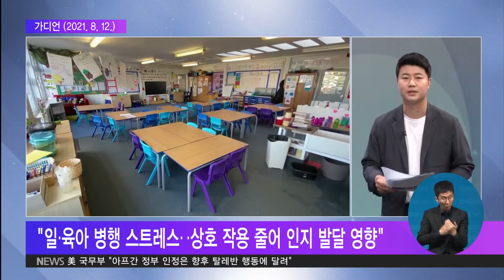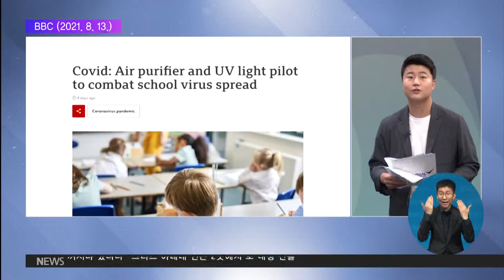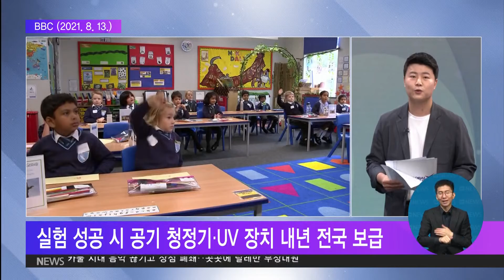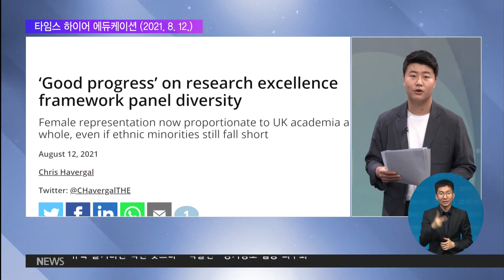2021. 08. 17. [글로벌 pick] 코로나와 영유아 IQ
쉽게 접하기 힘든 교육 소식, 골라서 전해드리는 글로벌 픽 시간입니다.

오늘은 금창호 기자와 함께합니다.

금 기자, IQ는 지능이 얼마나 발달했는지 나타내는 대표적인 지표죠.

코로나가 이 지능지수와 어떤 관련이 있는 겁니까.

금창호 기자
네. 팬데믹 기간 태어난 영유아의 지능지수가 그 이전에 태어난 아이들보다 낮다는 사실을 발견했습니다.

미국 연구진이 2019년 1월 이전에 태어난 아이들과 지난해 7월 이후 태어난 아이들 670여 명을 비교해본 결과 이 같은 내용을 확인했습니다.

팬데믹 시기에 태어난 영유아가 지능검사에서 받은 평균 IQ 점수는 78점이었는데요.

이는 팬데믹 이전에 출생한 아이들이 받은 평균 점수보다 12점 낮습니다.

이번 연구에 참여한 션 디오니 브라운대 소아학과 부교수는 "이 차이가 적은 수준이 아니"라며 "인지 장애가 있는 경우가 아니라면 이런 차이가 일반적으로 드러나지 않는다"고 설명했습니다.

이렇게 차이가 나는 이유가 있습니까.

금창호 기자
네. 전문가들은 '자극의 부족'을 원인으로 꼽습니다.

코로나19로 직장 문이 닫히면서 집에서 일과 보육을 병행하는 부모가 늘었죠.

결국 부모의 스트레스가 커지고, 이 스트레스로 자녀들과의 상호작용이 줄어 아이들의 인지 발달이 더딘 겁니다.

학교나 유치원이 문을 닫은 것도 영향을 미쳤는데요.

선생님, 친구들과 상호작용하며 인지 능력을 발달시킬 수 있는 기회도 줄었습니다.

전문가들은 이번 조사 대상은 대부분 부유한 지역의 영유아들이었다며 전 세계적으로 빈곤한 지역에선 상황이 더 나쁠 수 있다고 걱정했습니다.

우리나라도 오늘부터 본격적으로 2학기가 시작됐는데 더 궁금하네요.

코로나를 막고, 학교를 지키는 방법이라니 어떤 겁니까.

금창호 기자
네. 아직 답이 딱 나온 건 아닌데요.

영국에서 이런 방법을 알아내기 위한 '실험'을 시작합니다.

학교 안에 '공기 청정기'와 UV광선, 즉 자외선 장치를 설치해 코로나 차단에 얼마나 효과가 있는지 알아보는 겁니다.

영국 정부는 이번 실험에 175만 파운드, 우리 돈으로 약 30억 원을 투자했는데요.

웨스트요크셔 브레드포드에 있는 30개 초등학교를 선정해 이 가운데 10곳에는 헤파필터를 갖춘 공기 청정기를, 또 다른 10곳에는 자외선 장치를 나머지 10곳에는 아무 장치도 배치하지 않은 채 실험을 진행합니다.

학교에서 효율적인 코로나 차단 방법을 알기 위한 실험은 그동안 잘 못 봤던 것 같은데요.

공기 청정기와 자외선 장치 시범운영은 다음 달 시작되는데요.

첫 실험 결과는 연말 즈음 나올 예정입니다. 영국정부는 이번 실험이 성공하면 오는 2022년에 이 기술을 전국에 보급할 계획입니다.

공기 청정기와 자외선 장치는 코로나19 차단뿐 아니라 감기나 독감으로 학생들이 결석하는 것도 줄일 수 있고요.

공기 질을 개선해 천식과 알레르기 비염을 가진 학생들을 도울 수도 있습니다.

성차별과 인종차별 등 각종 차별 문제를 해결하기 위한 방법으로 자주 언급되는 게 '다양성' 확보죠.

영국 학계에서 이게 확인이 됐나 봅니다.

올해 영국 '연구 우수성 프레임워크'에 제출된 연구물들을 살펴봤더니 패널의 다양성이 전보다 증가했습니다.

연구 우수성 프레임워크는 대학과 같은 영국의 고등교육 제공기관의 연구 성과를 평가하는 시스템입니다.

지난 2014년 평가 이후 연구진의 다양성을 높이기 위해 그동안 평가에서 '평등과 다양성' 항목을 살펴봤는데, 그 성과가 드러나기 시작한 겁니다.

특히, 소수 인종의 약진이 두드러졌는데요.

자료에 따르면 연구 패널 구성원의 11%가 소수 인종으로 원래 목표치보다 4%p 더 늘었습니다.

각종 고등교육기관에서 근무하는 소수 인종 교수 비율과 비슷한 수치입니다.

여성 패널의 비중도 크게 늘었습니다.

전체 연구 패널의 45%가 여성이었는데 지난 2014년 33%에 비해 10%p 넘게 증가했습니다.

이는 영국 학계 여성 비율과 맞먹는 수준이고, 여성 교수 비율인 28%보다는 월등히 높은 수치입니다.

이번 결과를 분석한 전문가들은 "여러 분야에서 진전이 있었던 건 맞지만, 여전히 소수 인종의 대표성은 부족한 편"이라며 "패널의 인종 다양성을 높이기 위해 해야할 일이 많다"고 평가했습니다.

네 금창호 기자, 수고했습니다.